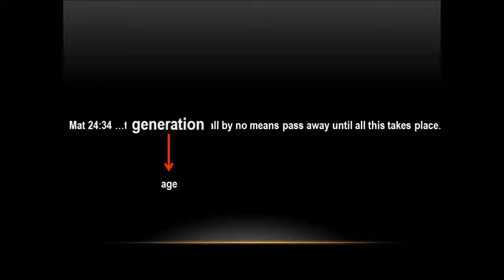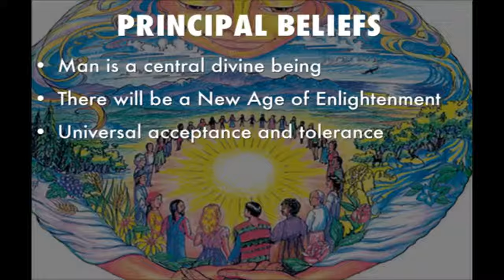What is the generation that will not pass in Matthew 24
This video explains what that line in Matthew 24:34  means , a generation will not pass, what is the Generation